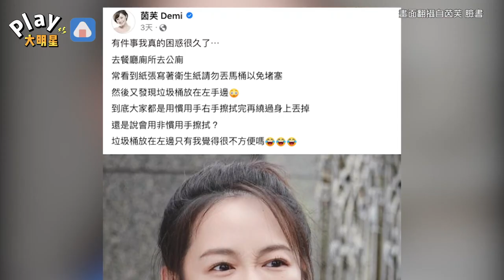公廁垃圾桶放左邊女星喊卡卡 追問粉絲「上廁所私密細節」